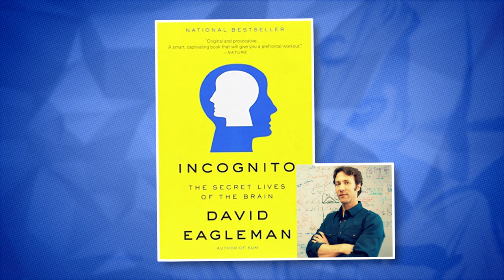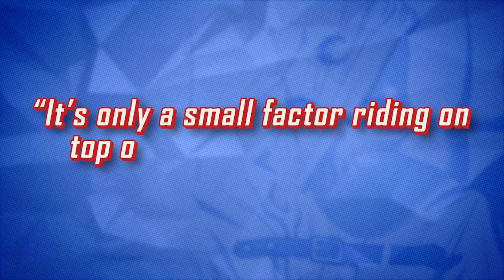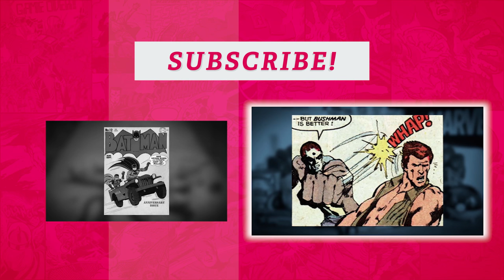MOON KNIGHT: The Major Flaw in Our Criminal Justice System || Comic Misconceptions || NerdSync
Moon Knight is crazy. Literally insane. But the stories surrounding Moon Knight's mental illness can help shed some light on problems and flaws with our real life criminal justice system. What happens if a brain disorder makes you do something you don't want to do? Are you at fault? Is blameworthiness even the best method to punish criminals, or should we focus on the probability that the perpetrator will commit future crimes? Marc Spector's Moon Knight can help us discuss all of these tough questions!

SOURCES

SOCIAL MEDIA